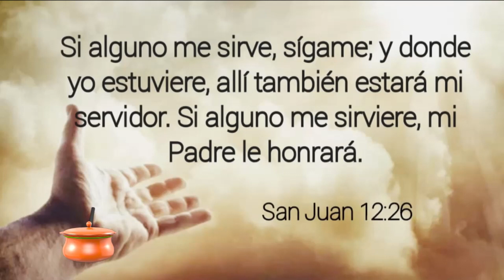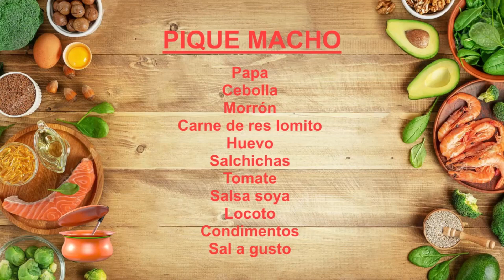LAS DELICIAS DE LA MAÑANA `` PIQUE MACHO``